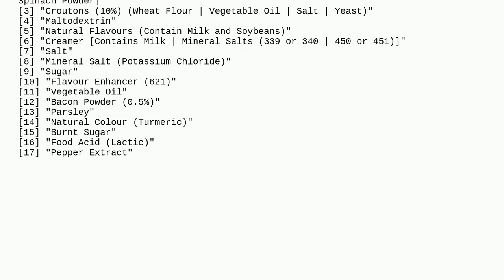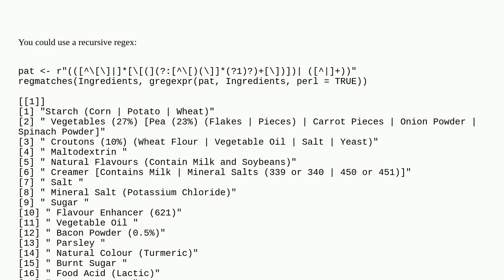How do I split a complex string using regex or string manipulation?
A special thanks goes out to the community

  regex r string split